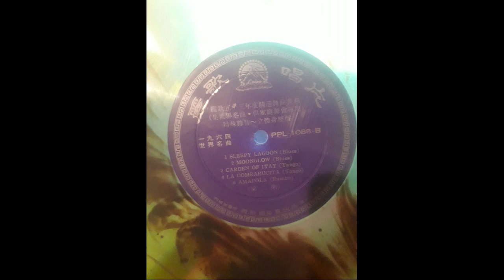Rare Jazz / Swing Multi-color 10" Vinyl Record, Side B (Asia, 19??)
I have no copyrights for uploading this and if I get asked to get it down I will. Enjoy the music.